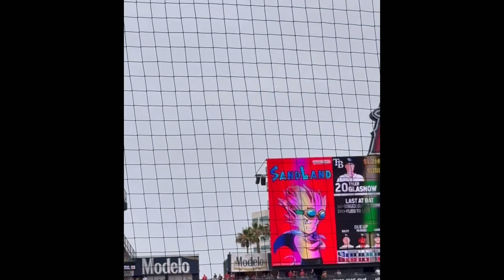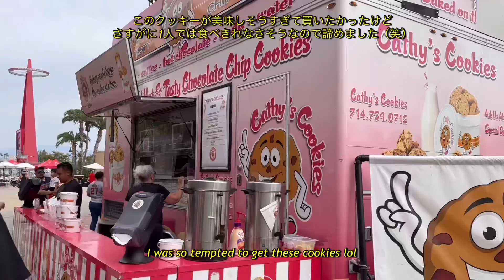【Travel Vlog】#2 エンゼルスタジアム観戦記 | 一塁側最前列から観る大谷翔平選手 | 女ひとり旅 | Watching Ohtani play from the first row!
1週間アメリカへ1人で行ってきました！
今回の旅の目的は憧れの大谷選手を観ること🦄⚾️🇺🇸
8月18日からエンゼルスタジアムでの6連戦を観戦してきました。

今回は8月19日（土）のダブルヘッダー第1試合の様子をVlogにしています👍
大谷選手の声が聞こえるくらい近くの席から観戦です🩵

今回のアメリカ滞在中は野球観戦以外にもカリフォルニアディズニーに行ったりロサンゼルス観光もしました🌴そちらの様子も後々Vlogにする予定です✨

このチャンネルでは旅行やオーストラリアでの生活についてVlogにしてシェアしています😊